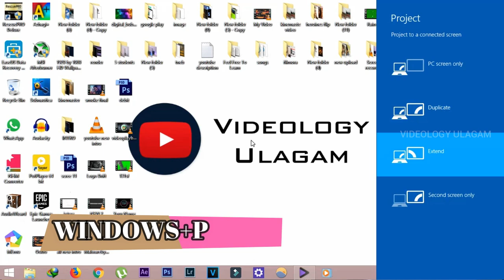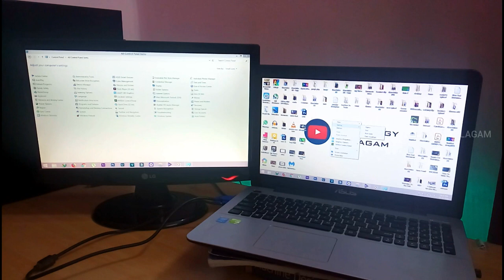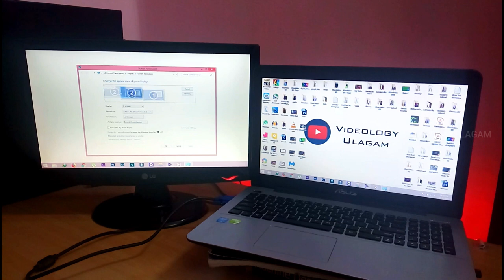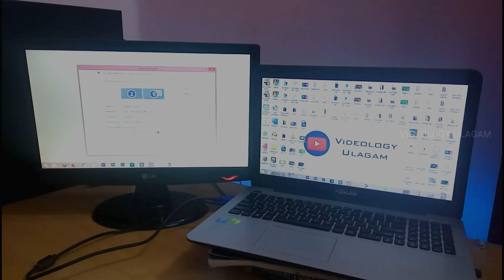How to connect Laptop to Monitor in Tamil | Dual Monitor in Tamil | தமிழ்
Connect laptop to monitor| Monitor to monitor in Tamil | தமிழ் | how to connect laptop to monitor hdmi

Product Link Hdmi To Vga Converter

Tripod Rate+Free Delivery---RS-175/-

Microphone (mic)3.5mm---RS-170/-